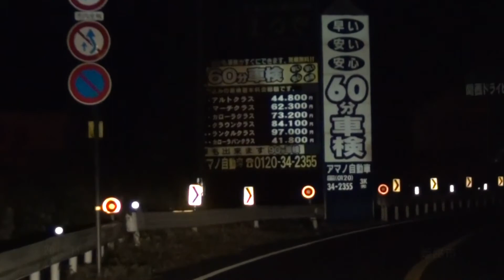30秒の心象風景4296･電車とすれ違う～播但線と国道～